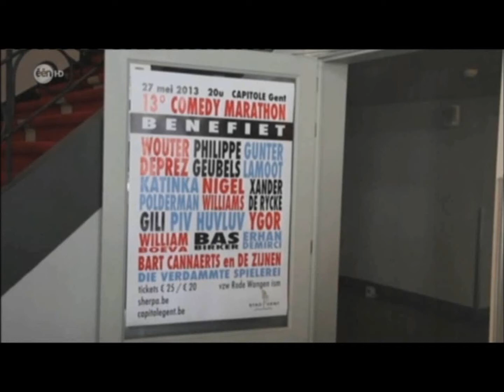21/05/13: Gili en Nigel Williams in Café Corsari over de Comedy Marathon